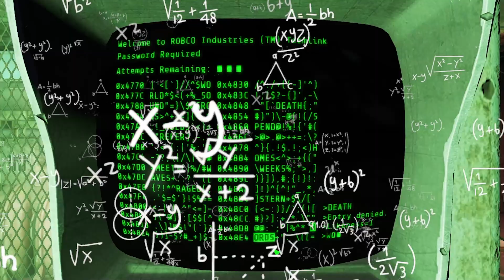APAKAH MEREKA ORANG ORANG BAIK? - Fallout 4 | Part 2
FALLOUT 4 GAMEPLAY INDONESIA!